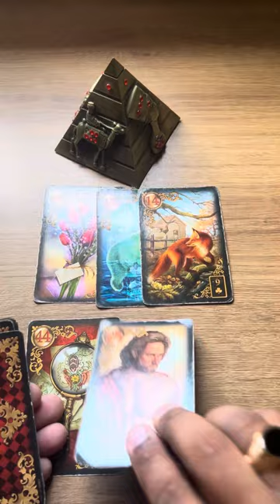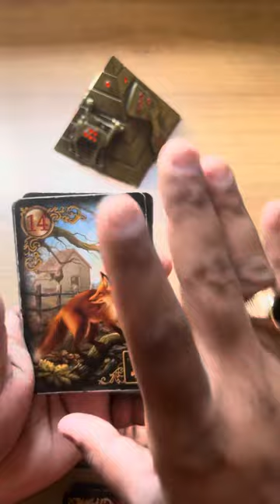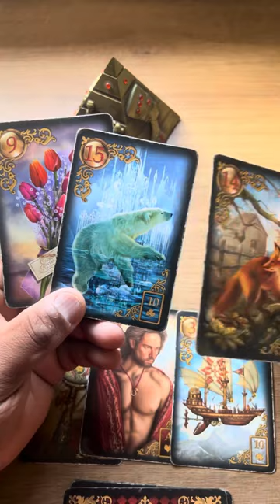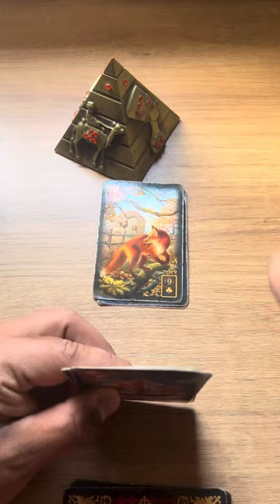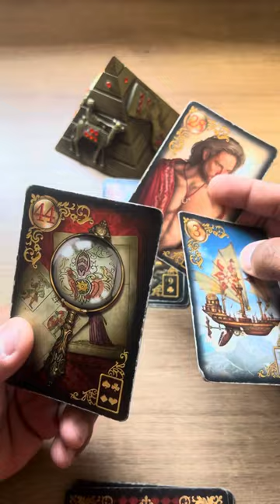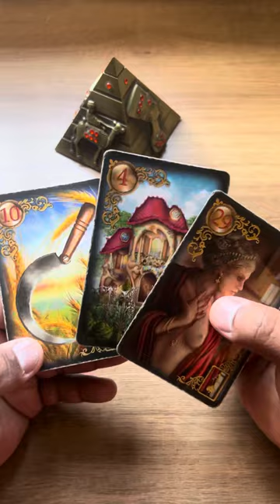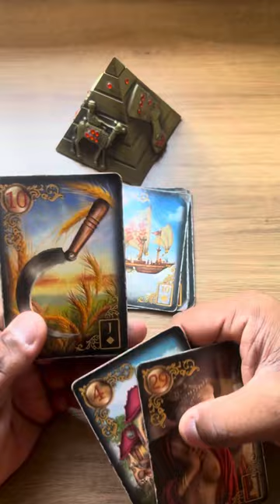ELE HOJE EM RELAÇÃO A VOCÊ! !!💘 [ Tarot Responde ] Tarô [Tarô ] Tarot